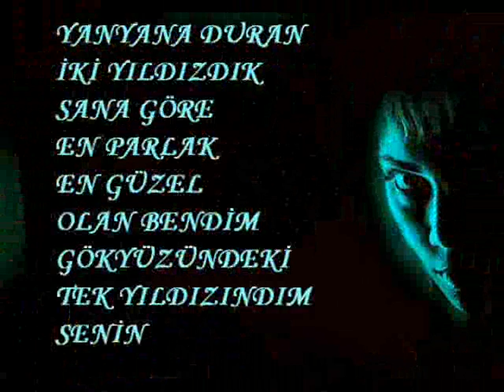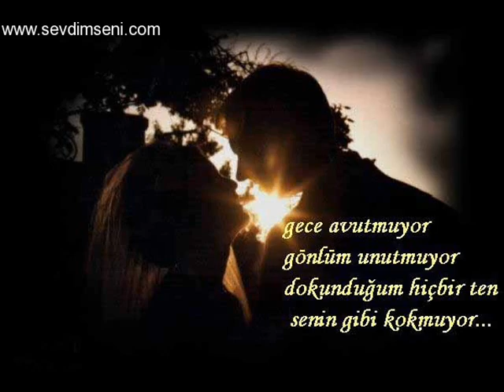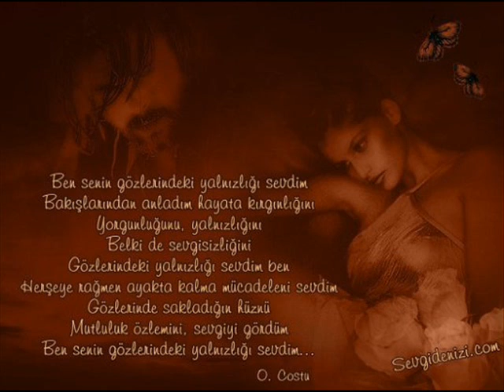SENİRKENT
SENİRKENT      SİVSARLILAR  35